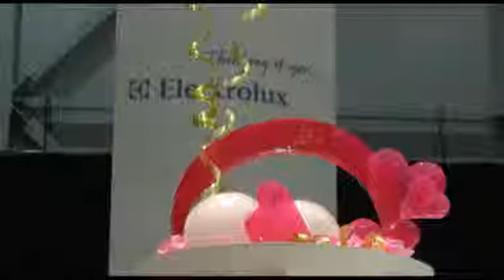Taitaja2014: Hääkakkuja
Taitaja2014 hääkakku kilpailun päätuomari Hanna Oinonen Tommy Rundgrenin haastattelussa. Kuvaaja: Sara Hepolehto.